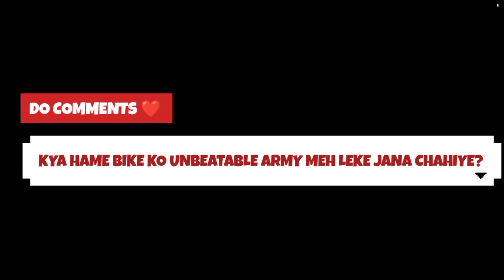WILL MY NEW MOTOCROSS BIKE PASS THIS TEST? | Hcr2 Hcr2game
VIDEO TOPIC - WILL MY NEW MOTOCROSS BIKE PASS THIS TEST? HCR GAMEPLAY

WELCOME GAMERZ TO MY CHANNEL IN THIS CHANNEL WE PLAY AWESOME AWESOME GAMES FOR FUN ❤️

TODAY WE PLAY HILL CLIMB RACING 2

KEYWORD USED IN THIS VIDEO
Hcr2
Hcr2 gameplay
Hcr2 android gameplay
Hill climb racing 2 mobile
Hill climb racing 2 mobile gameplay
Hill climb racing 2 gameplay in hindi
Hcr 2 mobile gameplay
Hcr 2 gameplay in hindi
Motocross bike in hcr2
Hcr2 feature challenge
Hill climb racing 2 features challenge
My new motocross bike in hcr 2

(CHLO AB YAHA PE BHI FOLLOW KARLO)